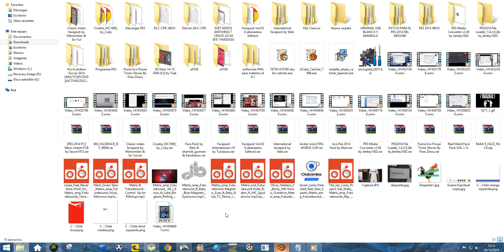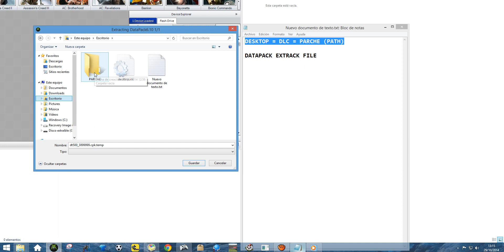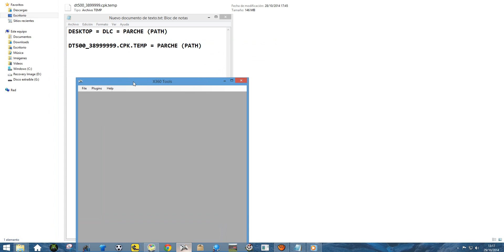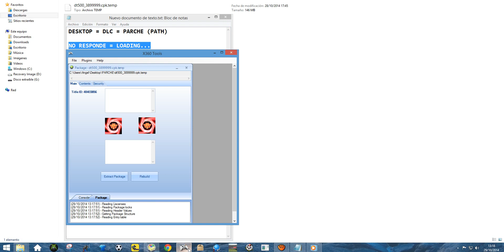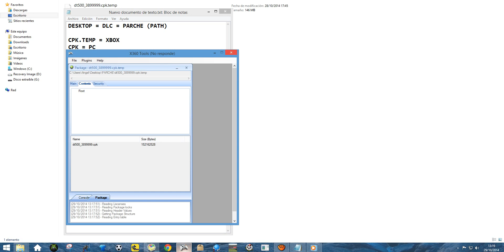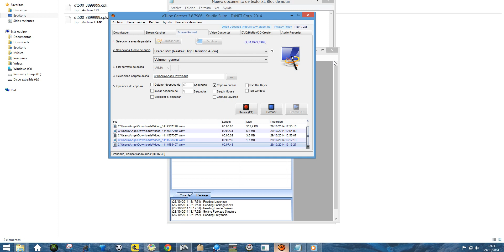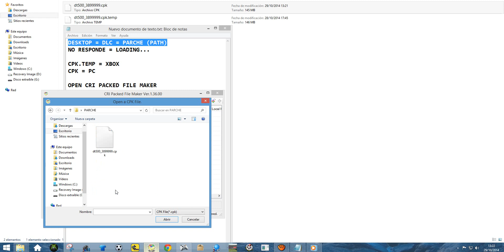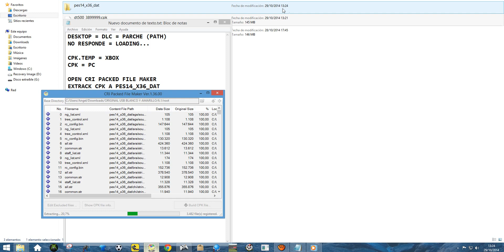Extraer un Parche (Path) de XBOX a PC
Cabanaxbox Edition